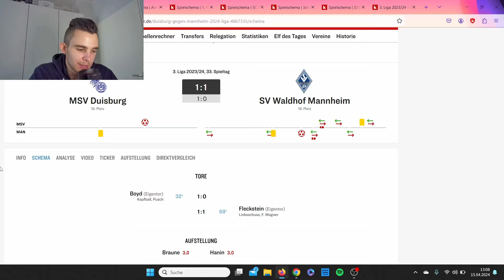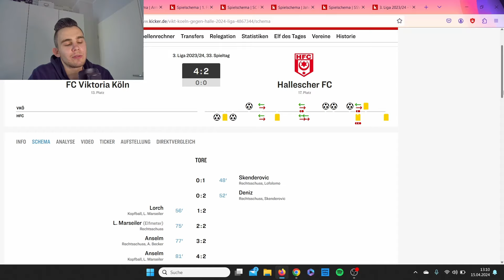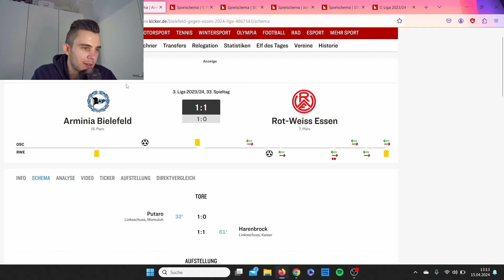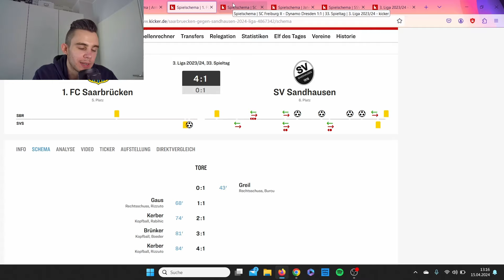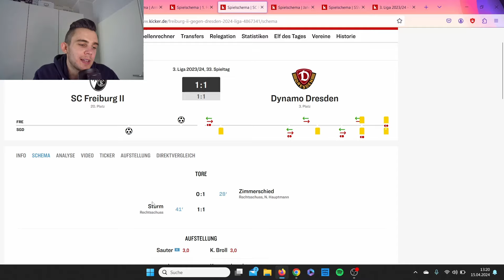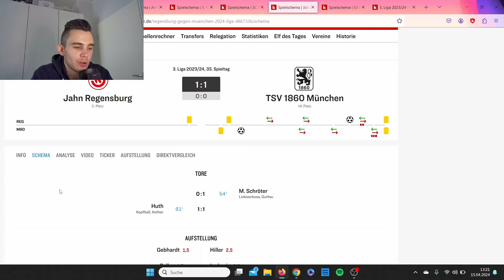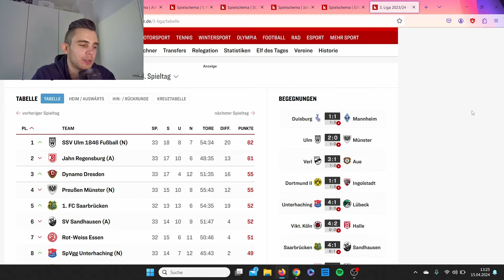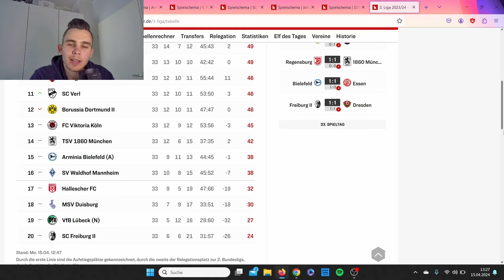Dynamo: Markus Anfang halten oder aufsteigen? - SSV Ulm grüßt wieder von oben, MSV Duisburg am Boden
Dynamo Dresden und Markus Anfang gewinnen schon wieder nicht und der Aufstieg ist in ernster Gefahr, zumal der 1. FC Saaerbrücken marschiert. Der SSV Ulm ist neuer Tabellenführer und der MSV Duisburg ist nach dem 1:1 gegen Waldhof Mannheim praktisch abgestiegen. Das uvm. in diesem Video, viel Spaß!